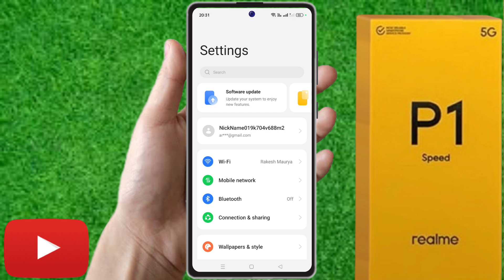realme p1 speed 5g me system update kaise kare, how to system update in realme p1 speed 5g number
realme p1 speed 5g me system update kaise kare, how to system update in realme p1 speed 5g number to call you